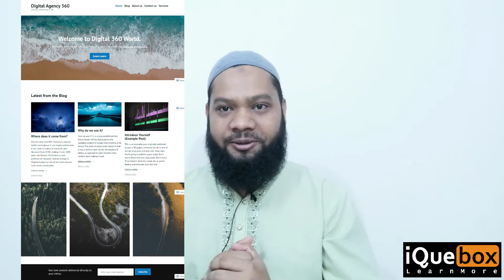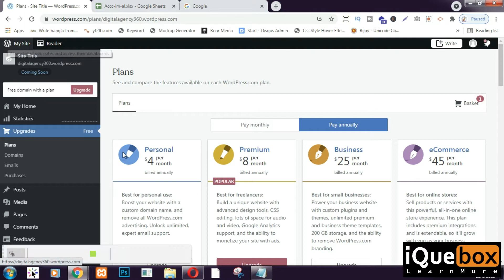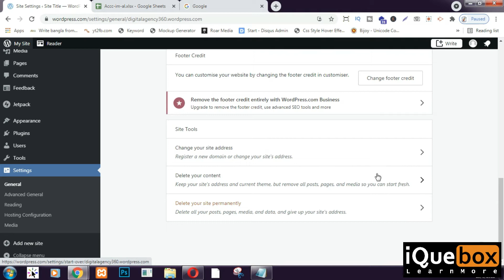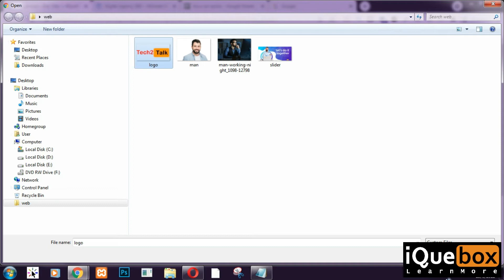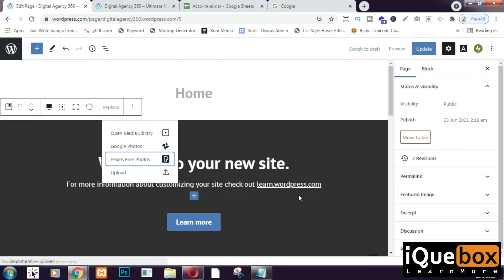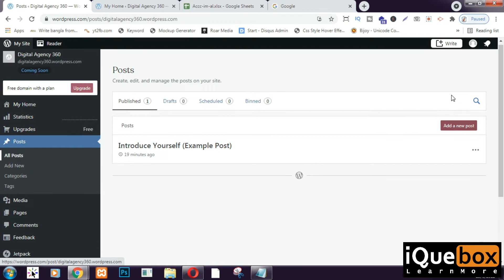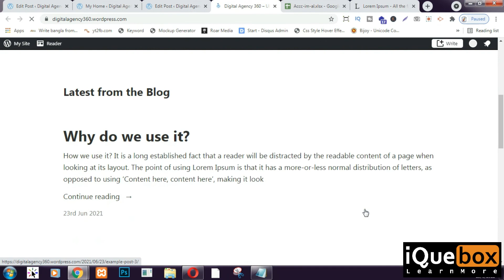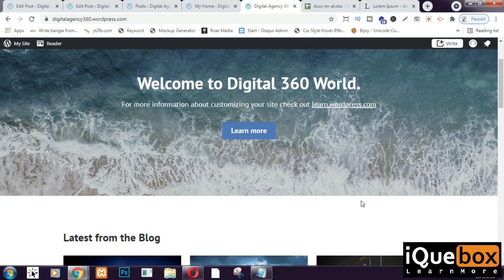Make a Free personal Website by WordPress with Free Domain & Hosting [100% Free]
এই ভিডিওটি তাদের জন্য যারা ফ্রি ডোমেন হোস্টিং দিয়ে একটি ফ্রি ওয়েবসাইট তৈরি করতে চান। একটি ফ্রি ওয়েবসাইট এবং ডোমেন হোস্টিং করার জন্য
আমরা ওয়ার্ডপ্রেস.কম সাইটকে বেছে নিয়েছি। ওয়ার্ডপ্রেস বিশ্বব্যাপী সর্বাধিক জনপ্রিয় সিএমএস। সুতরাং আসুন কীভাবে আপনার ব্যক্তিগত ওয়েবসাইট তৈরি করবেন তা দেখি

This video is for those who want to make a free website with free domain hosting. For making a free website and domain hosting
we choose wordpress.com site builder. WordPress is most popular CMS in worldwide. So let's see how to make your personal website with
100% free domain & hosting by WordPress..